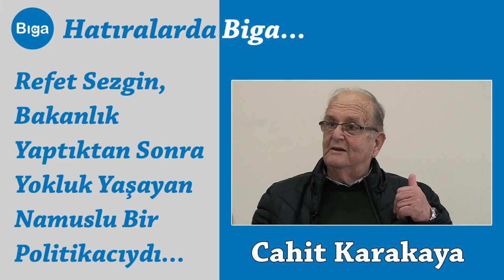Cahit Karakaya: Refet Sezgin Namuslu Bir Politikacıydı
Biga'da CHP'nin önemli isimlerinden Cahit Karakaya, Çanakkale siyasetinnin önemli isimlerinden AP'li Refet Sezgin'i İbrahim Dizman ve İsmail Şen’e anlattı.

Görüşme, 5 Aralık 2017'de Biga'da gerçekleşti.